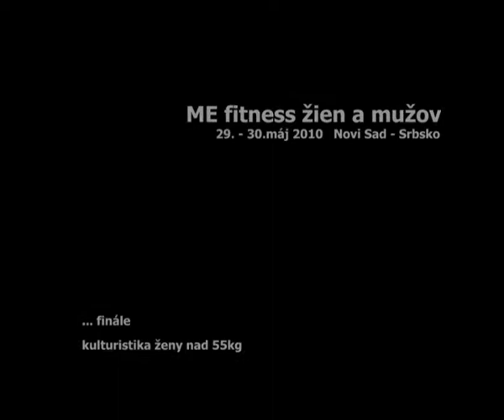v3601-Final_ME_Novi_Sad_women_bodybuilding_over_55kg_1